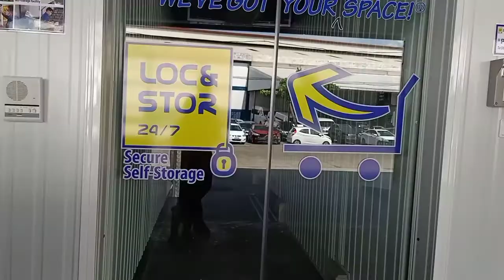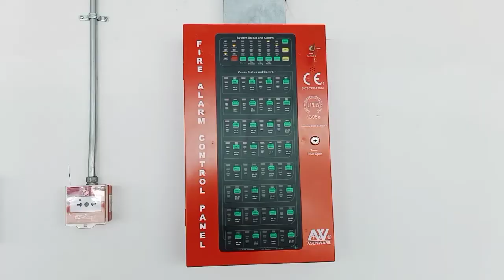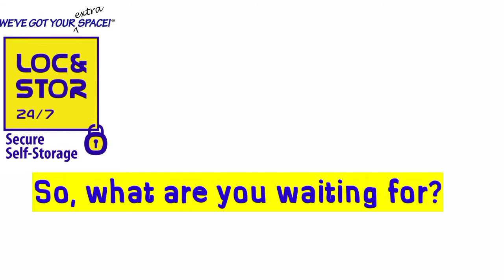Self-Storage | Loc & Stor 24/7 | QC EDSA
Quezon City:

1238 Epifanio de los Santos Avenue, Brgy, Apolonio Samson, Balintawak, Quezon City

Pasig:

Pasig: 54 E. Rodriguez. Jr. Avenue (C5) Bagong Ilog, Pasig City (along C5 Pasig, northbound)